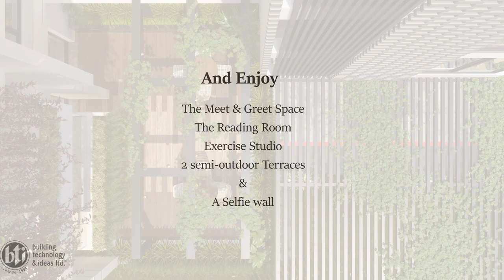Celestial Heights - Your luxurious retreat in the heart of Dhaka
Reside in luxury in the midst of a prestigious, elite and vibrant neighborhood. Celestial Heights offers 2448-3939 sft. apartments with 4 bedrooms and 4 bathrooms, an astoundingly landscaped rooftop and modern amenities befitting the elite.The building is conveniently located at one of the most happening and well-connected areas of the city, giving you access to a versatile number of urban amenities that will enhance your living experience. Bedazzle visitors at your home in Celestial Heights where everything speaks of your immaculate taste!